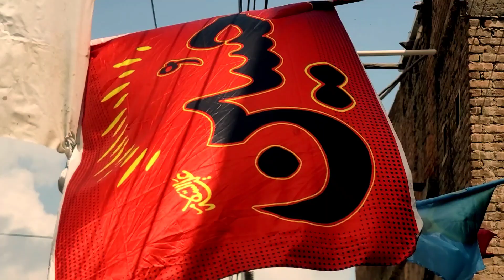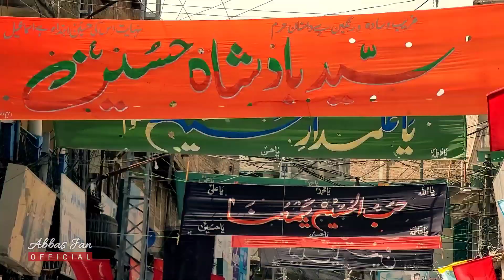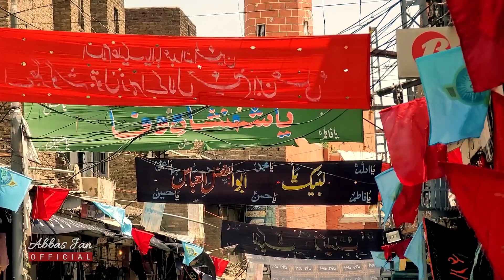Muharram at Parachinar |محرم دَر پاراچنار Pakistan | 6th Muharram 2022 | Abbas Jan Official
Shab e Haftam Muharram 2022 at Parachinar Pakistan